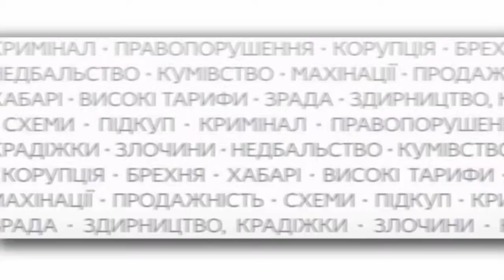А ВИ ЗНАЄТЕ ДЕПУТАТА ВІД СВОГО ОКРУГУ ДО МІСЬКОЇ РАДИ?